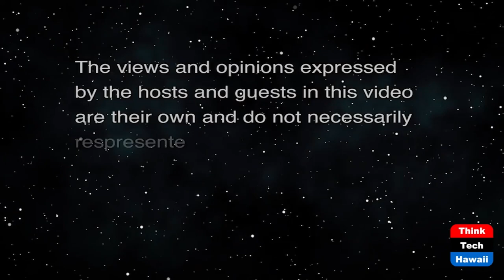Esports Branding (The Wide World of Esports)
Design and Content Creation.  The host for this show is Katharine Nohr.  The guest is Jakob Johnson.

We discuss the importance of professional graphic design of company logos, social media content creation, and how esports organizations can level up their online image.